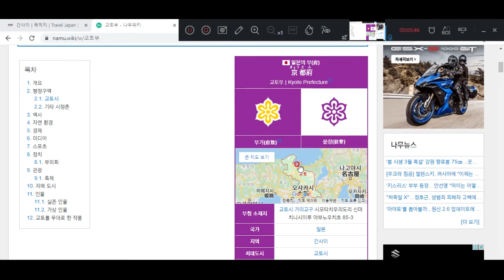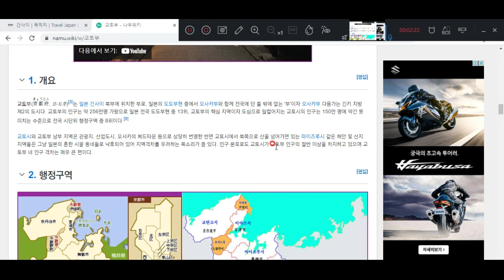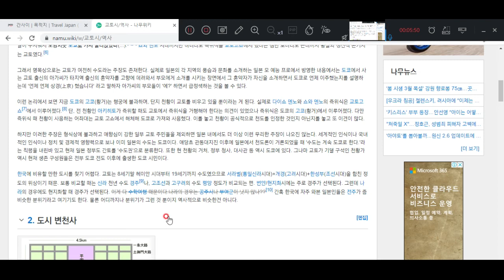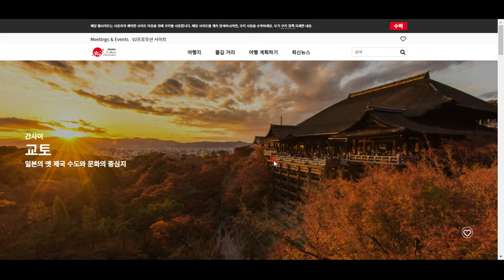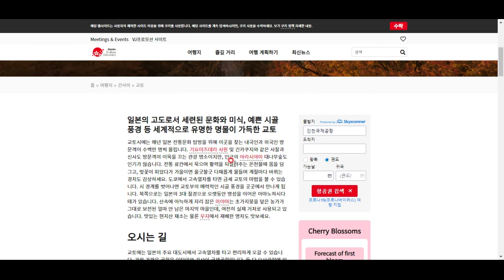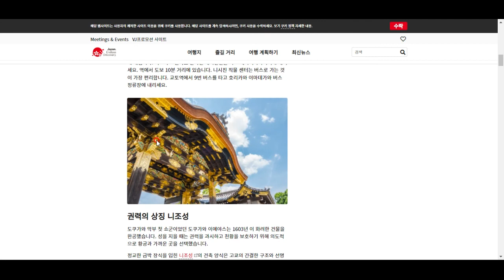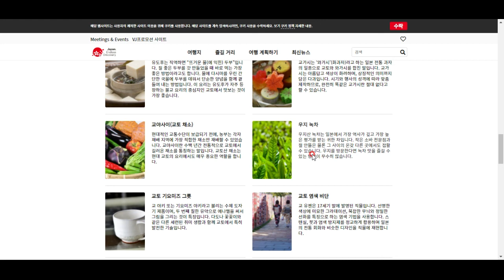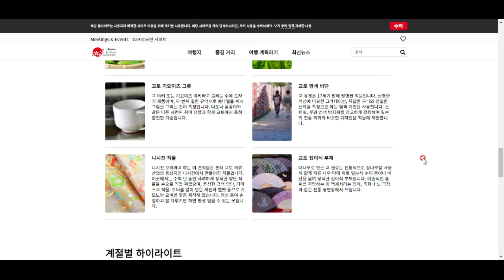일본 탐험(22) -교토부의 지리와 관광 정보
일본의 옛 수도, 교토를 탐험해 보았습니다^^